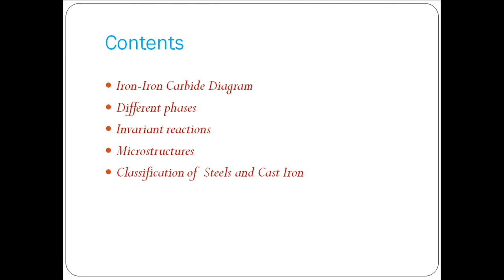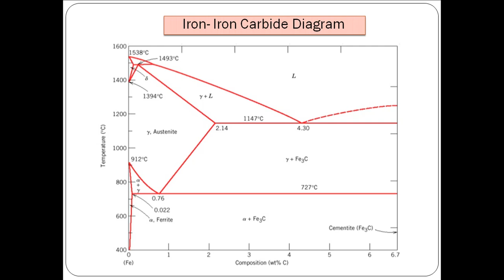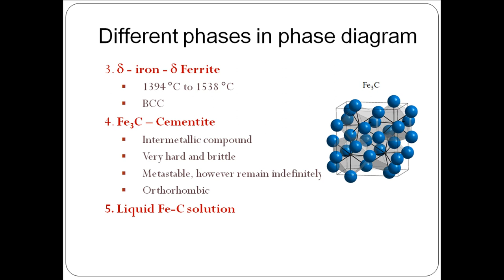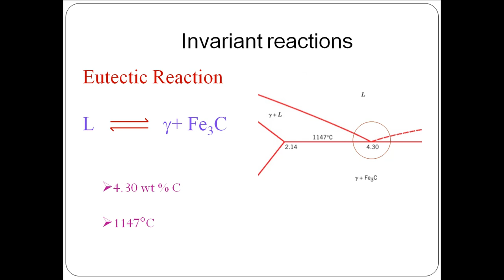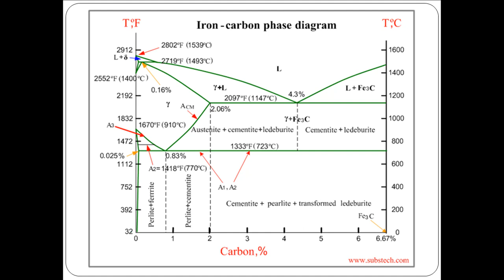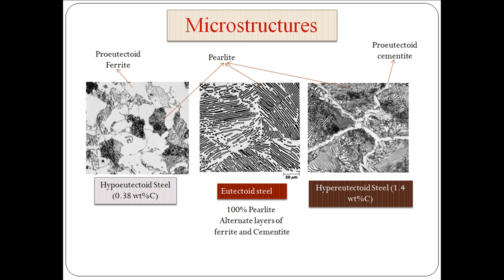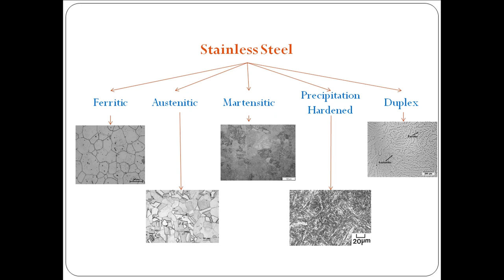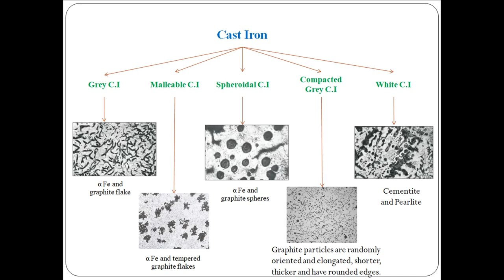Iron - Iron carbide phase diagram in Tamil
An Introduction of Iron - Iron Carbide Diagram and classification of steels and cast iron in Tamil